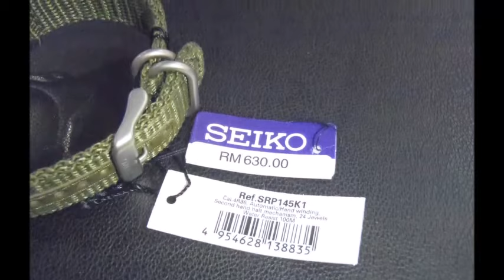Unboxing of the Seiko 5 SRP145K1 military styled watch